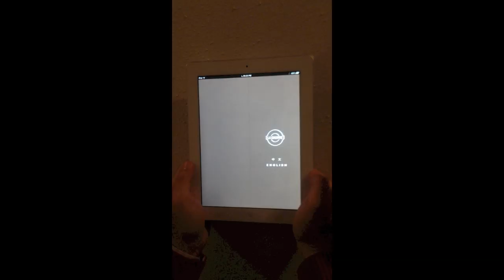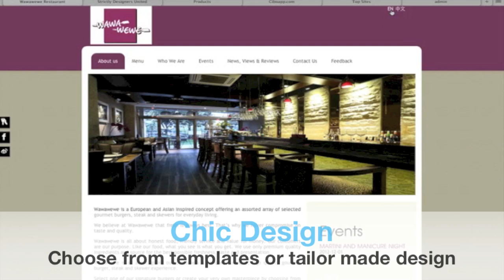Cibo Video I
Cibo App is cloud and wireless hospitality and retail venue management system, with integrated control centre, iPAD POS system, Digital Menu, Website and mobile applications.